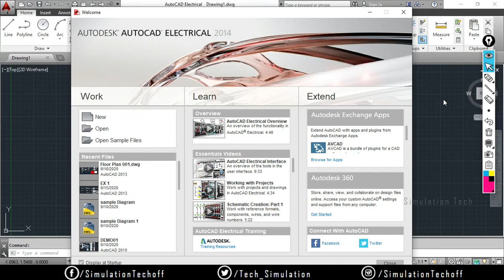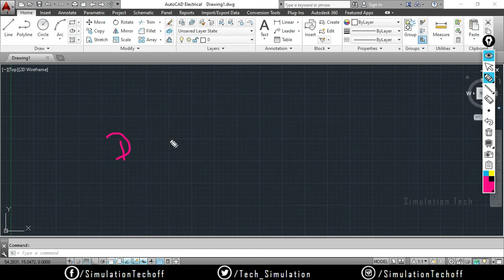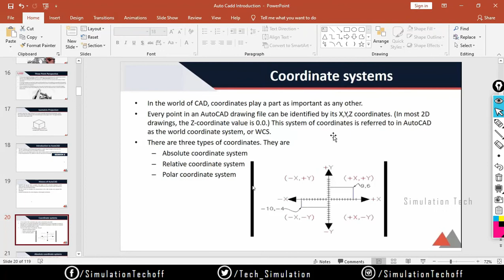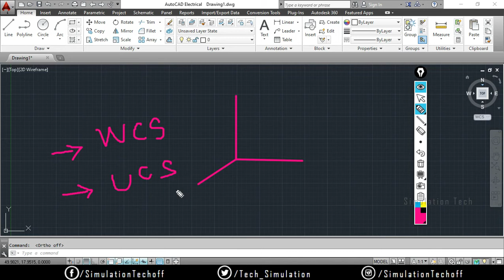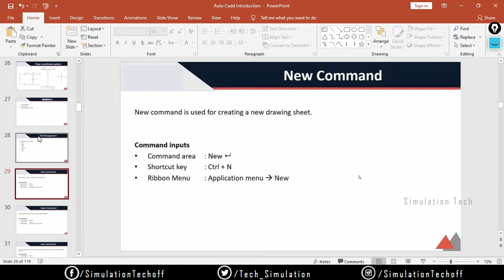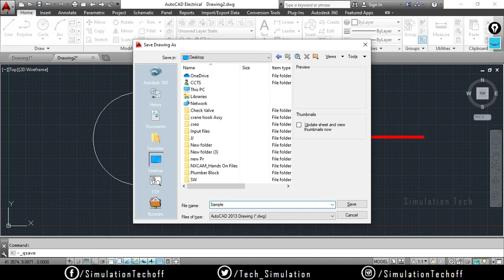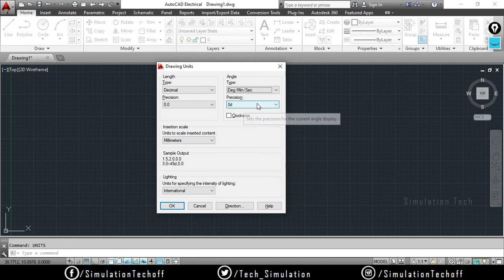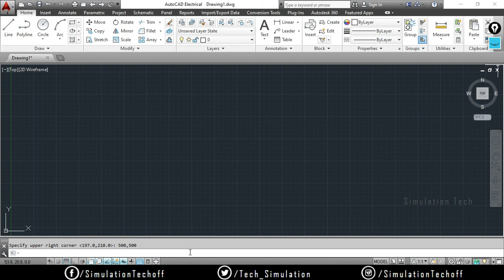Introduction to AutoCAD | Class 02 | AutoCAD Tamil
This video contains a Clear Introduction to AutoCAD and Graphics user Interface (GUI) of AutoCAD

Happy Learning !